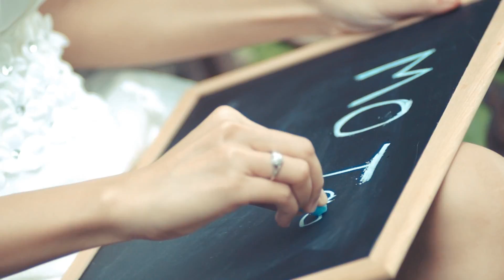Mo + Taey : Save The Date